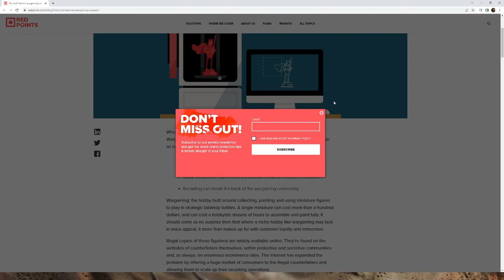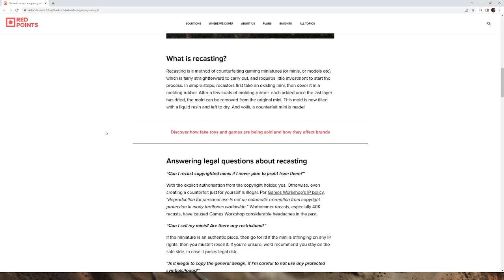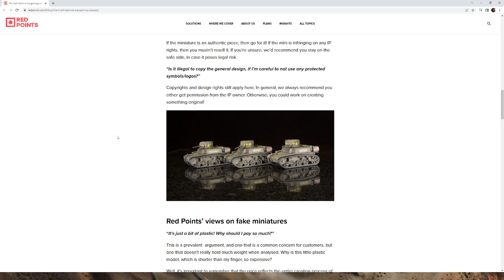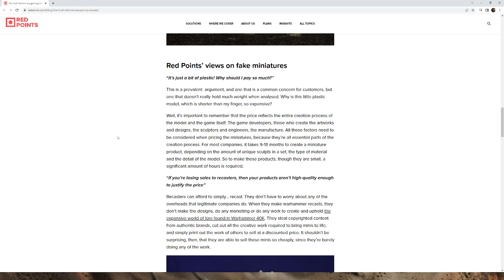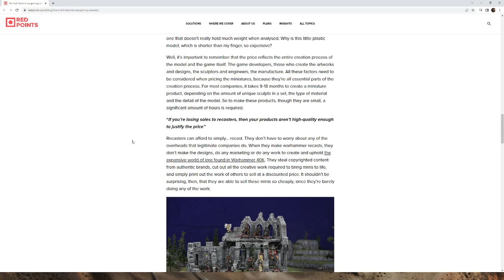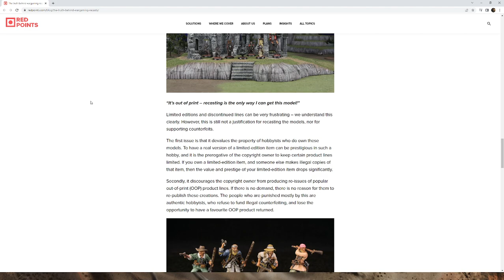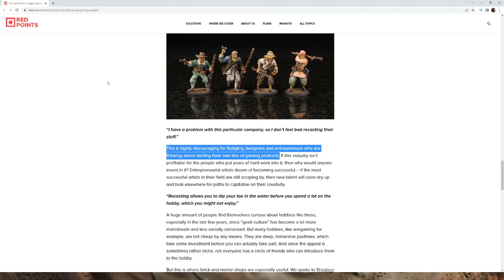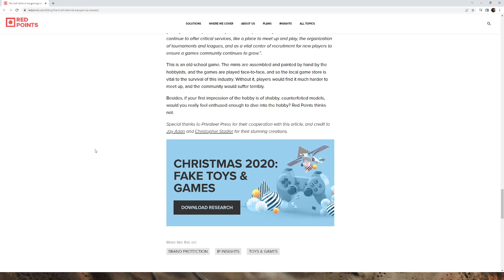SHOULD YOU BUY RECASTS?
Do they harm the hobby? How do they harm the hobby? When should you buy them? Let's have a chat shall we...